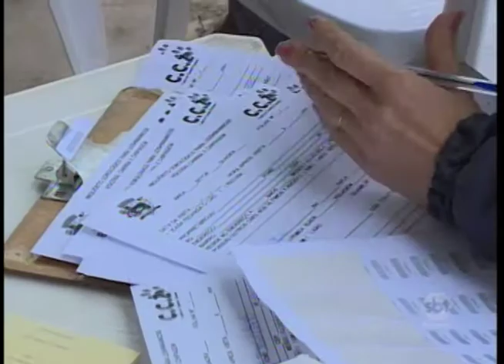Começou a Campanha de Vacinação contra a raiva em Presidente Prudente